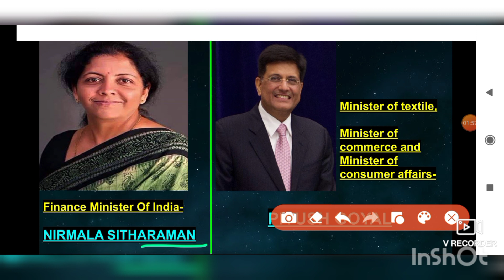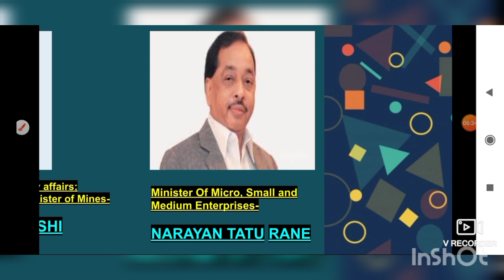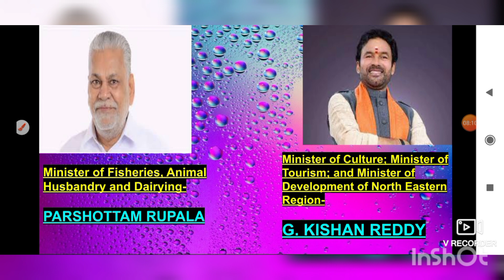Cabinet Ministers Of India 2021|| Divya's Academy